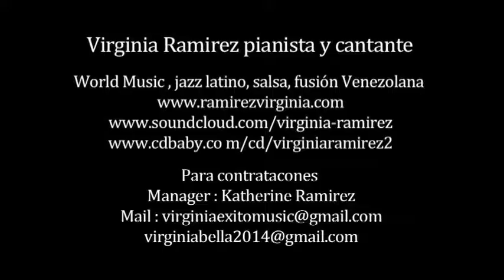Virginia Ramirez : Concierto de Fin de Curso La Clave de Virginia 2015